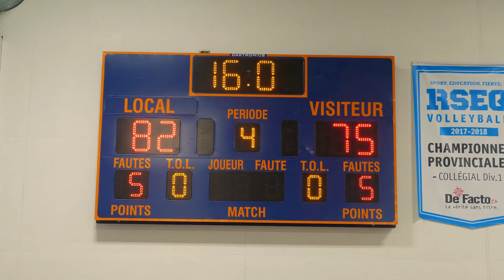TRAJECTOIRES | documentaire sportif étudiant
Dans un cégep montréalais, les expériences de chaque joueur de l'équipe de basketball ont permis de constituer une équipe soudée. À son échelle, l'équipe est représentative de la société dans les différences qui la constitue. Trajectoires nous plonge dans les univers personnels de chaque joueur, témoins de la force du groupe.

Un film de :
Julie-Anne Durand
Dahlia Weladji
Louanne Mermier
Niels Mauconduit
Alexia Lamontagne

Mettant en vedette :
L'équipe de basketball du cégep André-Laurendeau